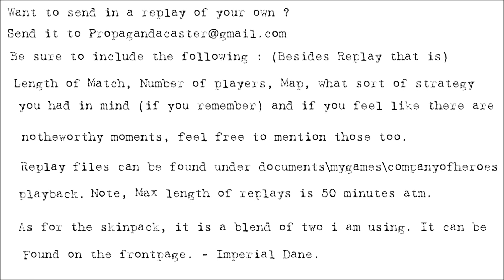State of the Balance: May